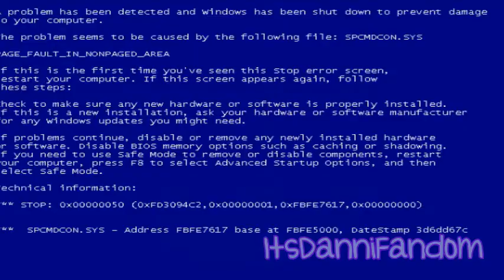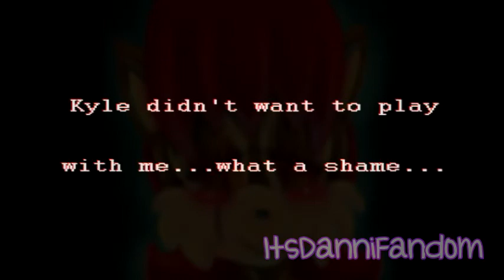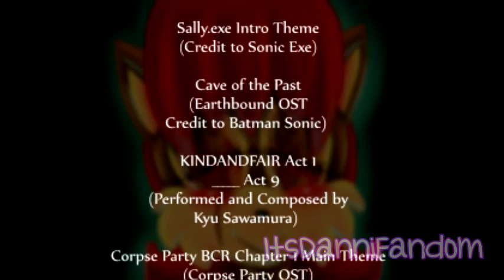"Sally.EXE" Creepypasta Narration | Summerween Event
And here we are, upload number 4 of my Summerween event!
Unlike what I did with Sonic.EXE where I changed some things to make it sound a little more scary, I left all the weird and wacky bits in this one... and believe me it took all the power in me not to burst out laughing when reading the 'tentacle' part at the end XD
Regardless, major props to the guy who wrote this, this story was a favorite of mine for years simply because I love the idea of a sequel pasta, and even now I still love this story and all of it's good points and bad points~

Anyways, I hope you guys enjoyed my narration of "Sally.EXE"!